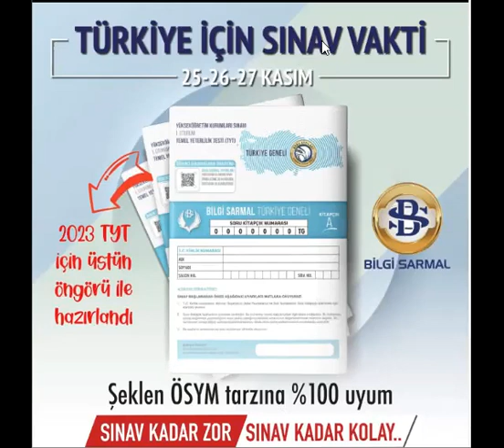BİLGİ SARMALI TÜRKİYE GENELİ TYT DENEME SINAVI 2023 YORUMLAR - CEVAP ANAHTARI Ne Zaman?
BİLGİ SARMALI TÜRKİYE GENELİ DENEME SINAVI 2023 - CEVAP ANAHTARI